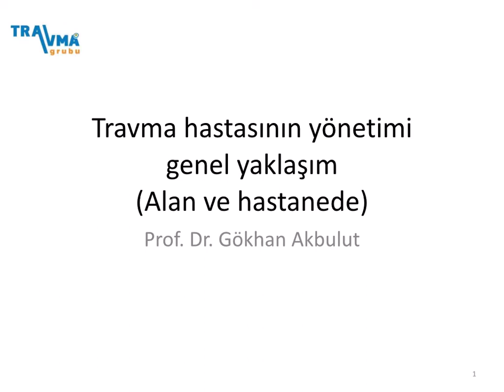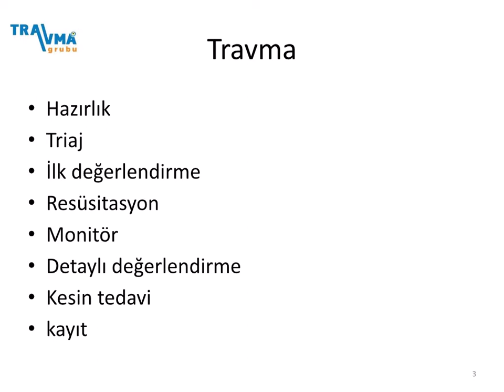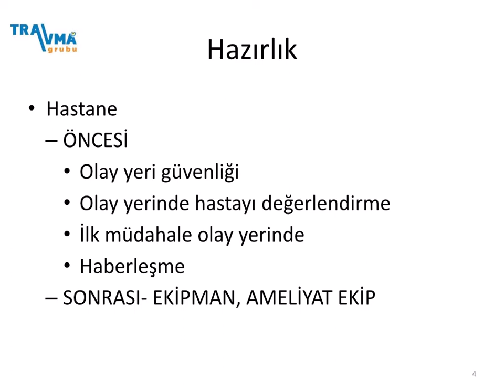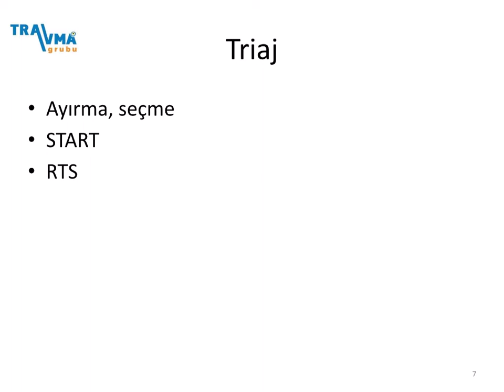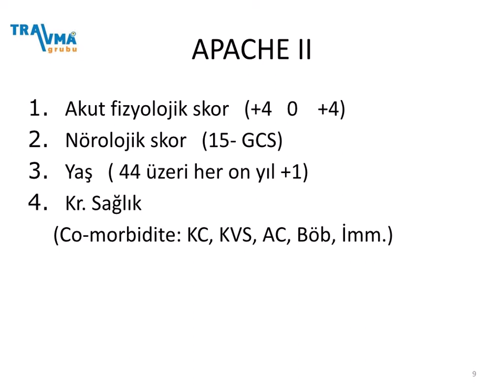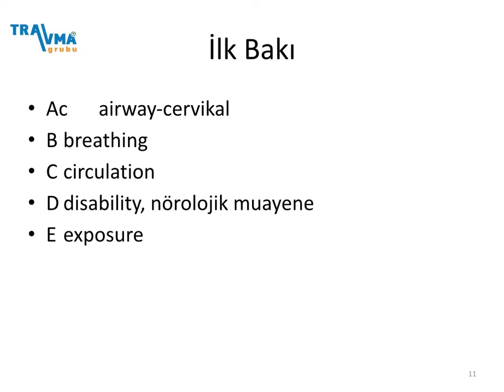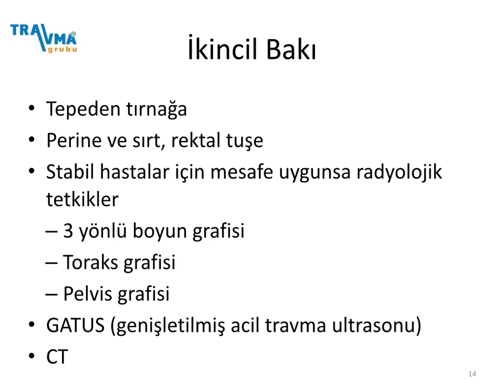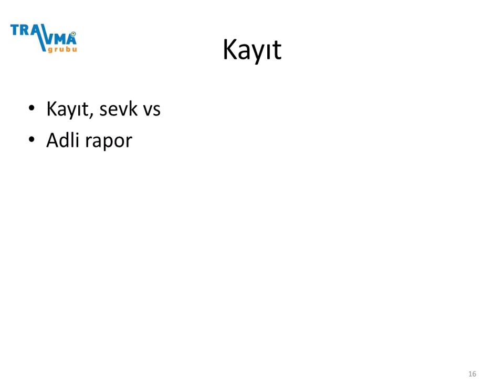Travma Hastasının Yönetimi (c) İzmir Travma Grubu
Mavi Lotus Travma Okulu